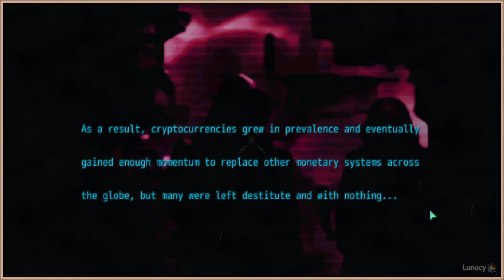Kind of Complicated | Chaos Chain | Lunacy Gameplay, No Commentary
About: A dark cyberpunk RPG in a bleak dystopian future. Become a "freelancer" in the heart of Slade City, a sprawling urban nightmare of grimy asphalt and broken dreams where crime and disorder run rampant. - Stay Alert. Stay Armed. Stay Alive. Don't lose your humanity.

Developer/s: Corrosive Studios LLC
Publisher/s: Corrosive Studios LLC

WARNING: Video may or may not contain heavy topics for viewers to hear or watch.  Video may contain Mature Content and topics of Death, Rejection, Murder, Suicide, Depression, Regret, Sadness, Loneliness, etc., which are all potentially in the videos.